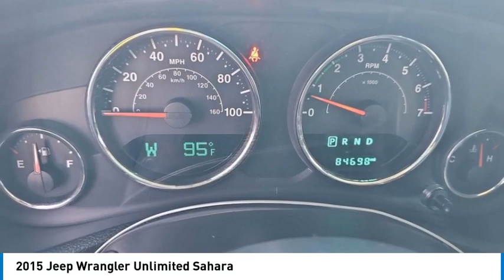2015 Jeep Wrangler Unlimited PS3598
2015 Jeep Wrangler Unlimited Sahara

Kalidy KIA
14205 BROADWAY EXT